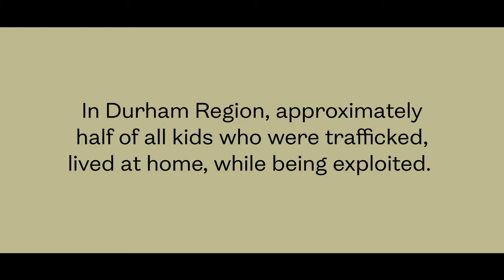Trafficking of Children: The Crisis in Durham Region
Human trafficking happens in Canada. It's a growing problem in Ontario, and a crisis in DurhamRegion. Over the last 3 years, humantrafficking has doubled annually. The average victim lured into sex trafficking is lured into the sex trade between 12-15 years old. Human trafficking is happening in our community. Every child deserves the chance to be